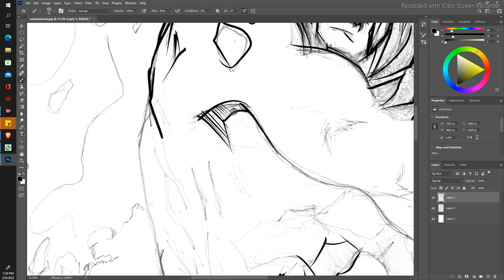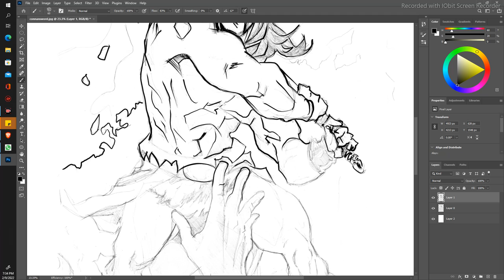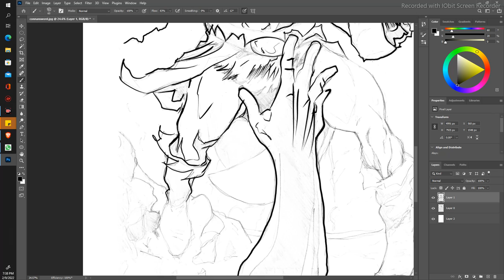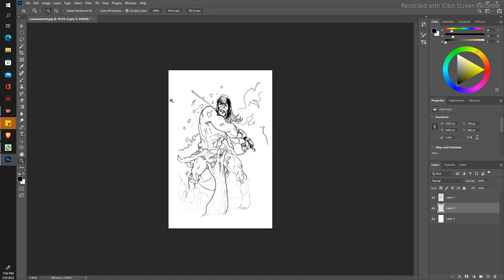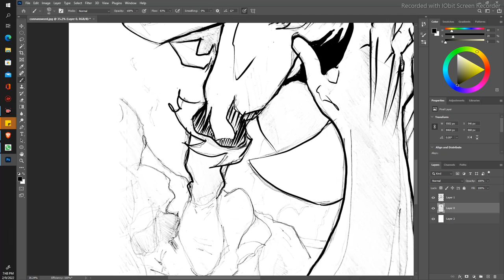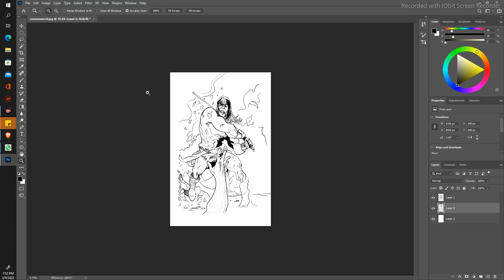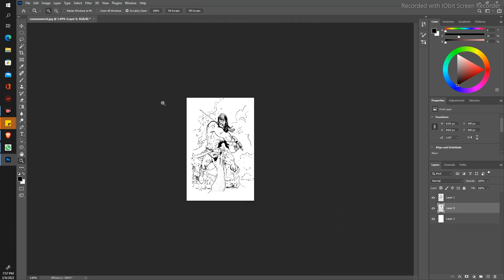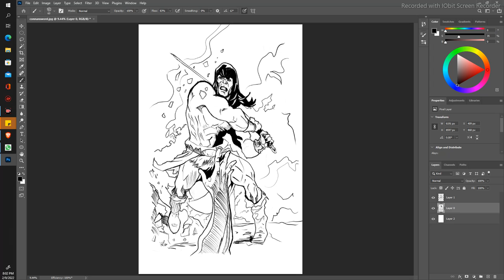Conan the Barbarian 11x17 inking!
tip me in eth at 0x8EAE1FAB84462209deb22159500AbaF52a4bD414